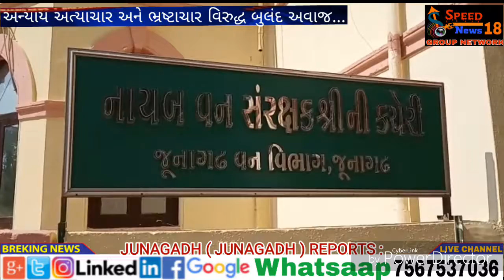પ્રતિ શ્રી મુખ્ય વન સંરક્ષક સાહેબ વન્ય પ્રાણી વર્તુળ - કચેરી સરદાર બાગ - જૂનાગઢ વિષય: ગીરના જ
પ્રતિ શ્રી
મુખ્ય વન સંરક્ષક સાહેબ
વન્ય પ્રાણી વર્તુળ - કચેરી
સરદાર બાગ - જૂનાગઢ

વિષય: ગીરના જંગલ માંથી પસાર થતા રોડ ઉપર સ્પીડ બ્રેકર (બમ્પ) બનાવી વન્ય પ્રાણીઓનું સંરક્ષણ કરવા બાબત।

જય ભારત સાથ

આ સાથે સવિનય આવેદન પાત્ર આપી જણાવવાનું કે ગુજરાત સરકાર દ્વારા મેંદરડા થી સાસણ ગીર અને સાસણ ગીર થી માળીયા તરફ પસાર થતા રાજ્ય ધોરી માર્ગ ને પહોળો બનાવી પેવરિંગ કરવામાં આવેલ છે. પરંતુ નવા બનેલા રોડ ઉપર સ્પીડ બ્રેકર (બમ્પ) મુકવામાં આવેલ નથી તેના કારણે દરરોજ અસંખ્ય નાના મોટા વન્ય પ્રાણીઓ ના વાહન હડફેટે દુઃખદ મોત થઇ રહ્યા છે.

ખાસ કરીને આપણા ગીરના જંગલ માં દુનિયાના સૌથી દુર્લભ વન્ય જીવ અને દેશ નું ગૌરવ છે તેવા એશિયાઈ સિંહ નો વસવાટ છે. અને જંગલમાંથી પસાર થતા રોડ ઉપર નિયમિત રીતે અવરજવર કરતા હોય છે. રોડ પહોળો અને નવો બનવાથી વાહન ચાલકો પણ પુરપાટ વેગે વાહનો ચલાવી રહ્યા છે અને તેના કારણે ક્યાંકને ક્યાકે દરરોજ અકસ્માતો સર્જાય છે અને વાહન હડફેટે નિર્દોષ વન્ય પ્રાણીઓના મોત થઇ રહ્યા છે, અકસ્માતોમાં માનવ મૃત્યુ ના બનાવ પણ બની રહ્યા છે, થોડા દિવસ અગાઉ દેવળીયા રોડ એક સિંહ બાળ વાહન હડફેટે આવી ગયું હતું અને ગંભીર ઘાયલ થયું હતું તે ઉપરાંત હરણ, દીપડા અને નિશાચર પ્રાણીઓ મોતને ભેટી રહ્યા છે ત્યારે આપણા મહામુલા વન્ય પ્રાણીઓ ના મોત થઇ રહ્યા છે ત્યારે જવાબદારી કોની રહેશે તે સુનિશ્ચિત કરી ને અગાઉ જે પ્રમાણે રસ્તા ઉપર સ્પીડ બ્રેકર (બમ્પ) હતા તે પ્રમાણે ફરીથી સ્પીડ બ્રેકર (બમ્પ) બનાવી વન્ય પ્રાણીઓનું સાચા અર્થમાં સંરક્ષણ કરવામાં આવે તેવી સૌ પર્યાવરણ પ્રેમીઓની લાગણી અને માંગણી છે.

વાઇલ્ડલાઇફ પ્રોટેક્શન એક્ટ ના નિયમ પ્રમાણે જંગલમાંથી પસાર થતા રસ્તા ઉપર દર 400 મીટરે સ્પીડ બ્રેકર (બમ્પ) બનાવવાના હોય છે અને જયારે માર્ગ મકાન વિભાગ દ્વારા વન વિભાગ ની મંજૂરી મેળવામાં આવે છે ત્યારે દર 400 મીટરે સ્પીડ બ્રેકર (બમ્પ) બનાવવાની શરતેજ મંજૂરી આપવામાં આવે છે
પરંતુ વાહન વ્યવહાર વિભાગ દ્વારા નવા બનેલા રોડ ઉપર સ્પીડ બ્રેકર (બમ્પ) મુકવામાં આવ્યા નથી માટે વન વિભાગ દ્વારા સંબંધી વિભાગ સાથે સંકલન કરી તાત્કાલિક ધોરણે મેંદરડા થી સાસણ ગીર અને સાસણ ગીર થી માળીયા તરફ પસાર થતા રાજ્ય ધોરી માર્ગ તે ઉપરાંત સમગ્ર ગીર જંગલ માંથી પસાર થતા તમામ રસ્તા ઉપર દર 400 મીટર ના અંતરે સ્પીડ બ્રેકર (બમ્પ) બનાવવામાં આવે તેવી માંગણી છે,

આ સાહેબને જણાવવાનું કે જો ગીર જંગલ માંથી પસાર થતા તમામ રસ્તા ઉપર દર 400 મીટર ના અંતરે સ્પીડ બ્રેકર (બમ્પ) બનાવવામાં નહિ આવે તો વન્ય પ્રાણીઓ ના હિતમાં આગામી દિવસોમાં આશ્ચર્યજનક કાર્યક્રમો દ્વારા ગાંધી ચિંધ્યા માર્ગે આંદોલન કરવાની ફરજ પડશે જેની આપ સાહેબો એ નોંધ લેવા વિનંતી છે..

લિ સુહેલ સિદ્દીકી
પ્રમુખ
વાઇલ્ડલાઇફ એન્ડ બાયોડાયવર્સીટી કંજર્વેશન ટ્રસ્ટ
ગુજરાત - જૂનાગઢ